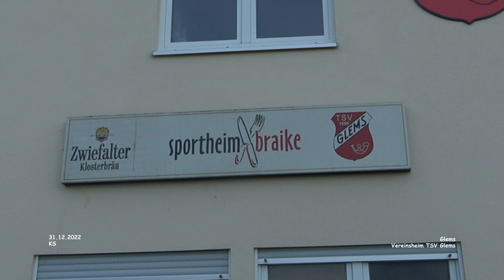Vereinsheim TSV Glems - Glems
Impressionen - Glems - Landkreis Reutlingen